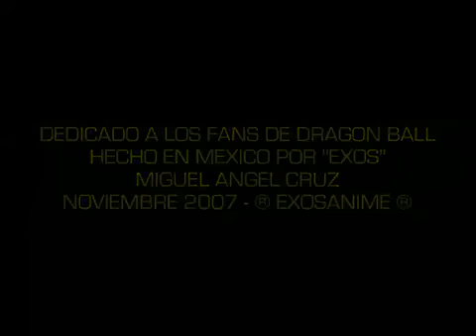Dragon Ball Z Trailer de la Saga Buu parte 4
Trailer de la Saga Buu Parte 4